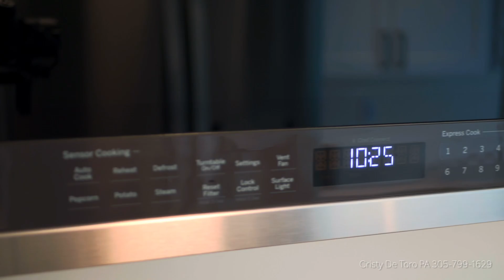SOLD‼️ 9021 SW 18th Ter ❤️ Westchester Cristy De Toro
Beautiful Remodeled 3 🛏️ 2 🚿 with a pool in Great Westchester Neighborhood ❤️

🦋Cristy De Toro PA
REALTOR 🏆 Top Producer